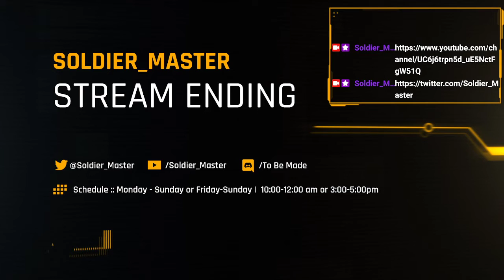Twitch VOD 02/26/22 - SALLY GETS TO HARDMODE | EP3